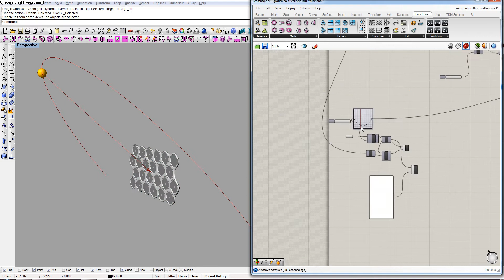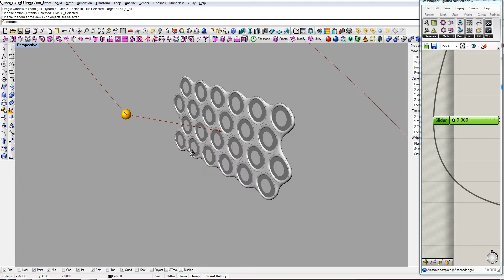Parametric Facade by Paco Ortiz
Fachada paramétrica tomando en cuenta la incidencia solar